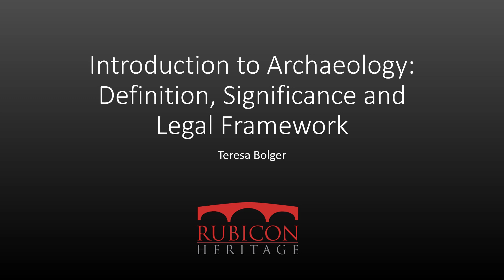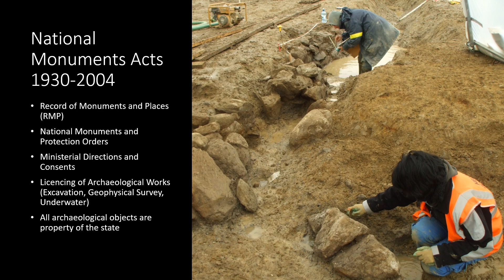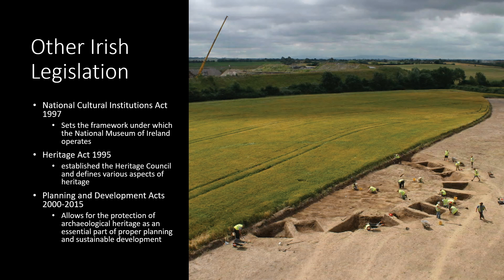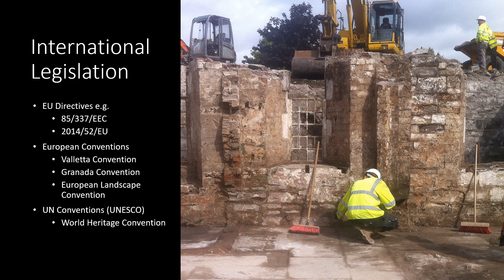Introduction to Archaeology: Definition, Significance and Legal Framework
This first talk in our new webinar series about archaeological practice in Ireland focuses on defining archaeology and outlining the legal framework for its protection.